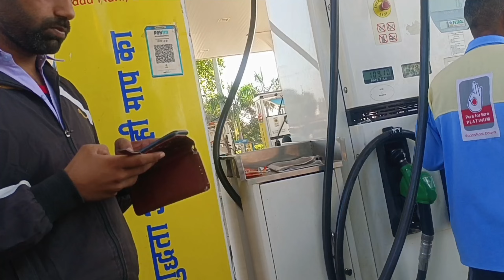अचानक क्यो जाना पडा कविता भाभी से मिलने🥰!!trendingvideo